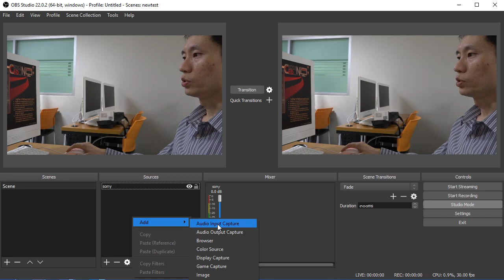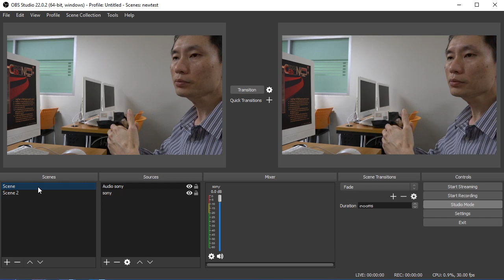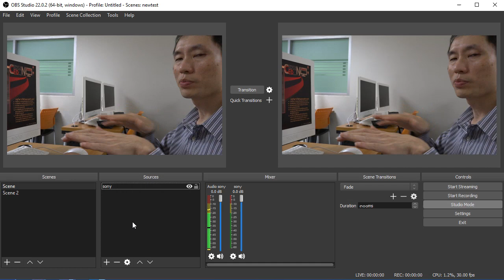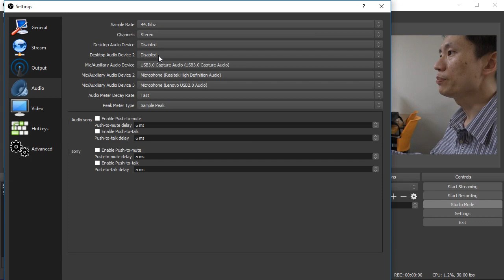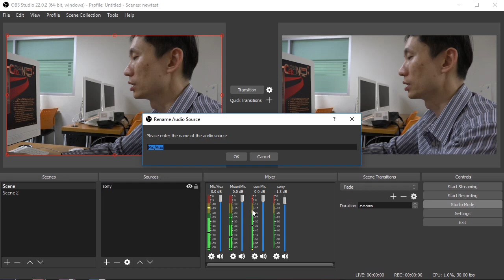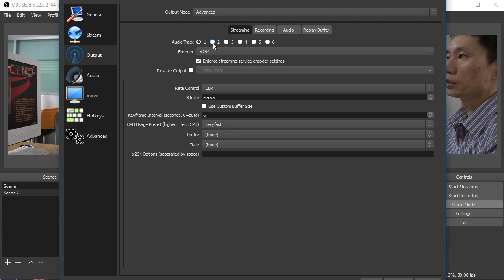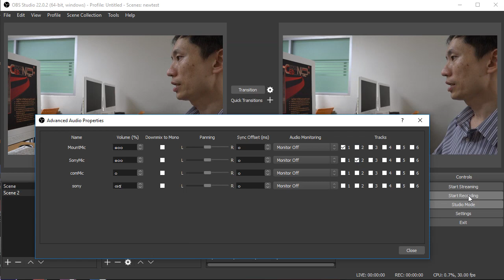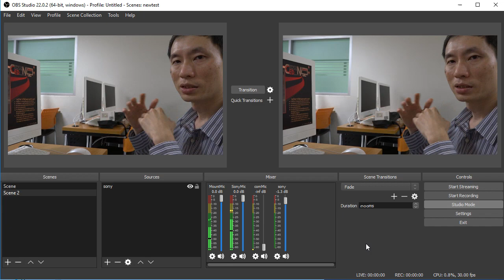การตั้งค่าเสียง OBS และการบันทึกแยกแทร็กเสียง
การตั้งค่าเสียง จากแหล่งเสียงต่าง ๆ ใน โปรแกรม OBS ซึ่งมีหลายคนไม่เข้าใจ และ มักจะทำให้การบันทึกผิดพลาดมาหลาย ๆ ครั้ง ดังนั้น วิธีการทำความเข้าใจวิธีการนำเสียงเข้ามา จึงสำคัญมาก เพราะเสียงเป็นสิ่งเดียวที่เรามองไม่เห็น ในการตั้งค่าต่าง ๆ จนกว่าจะบันทึกและทดสอบฟังเท่านั้น  และในการบันทึก แยกแทร็กเสียง จากหลาย ๆ แหล่ง ให้บันทึกแยกกัน ก็สามารถทำได้ แต่เราต้องตั้งค่าให้เป็น  เราจะได้เทร็กเสียงอิสระที่สามารถนำไปแก้ไขภายหลังได้